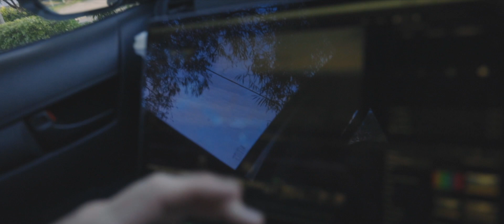I made a ( DAVID ATTENBOROUGH) commercial on the south coast of Australia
I have a lot of fun in this where I explore Albany to create a commercial for the town. Off my own back. I challenge myself by asking friends on instagram what they would like to see  in the commercial. So I delivered these locations. With a hint of inspiration on chasing the work you want to get hired for. Enjoy